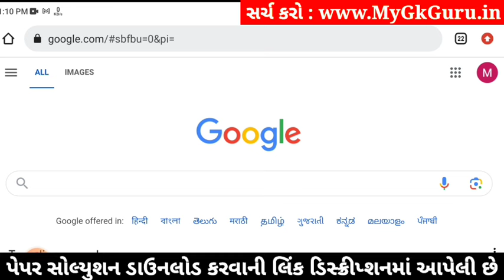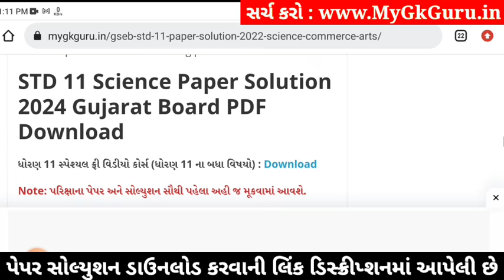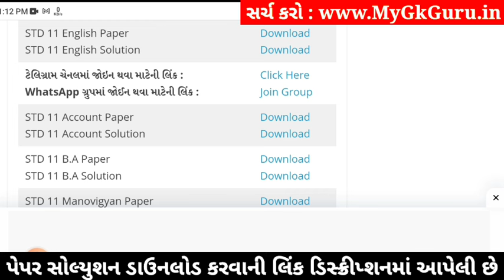std 11 english paper solution 2024 50 marks, std 11 english second exam paper 2024, std 11 english